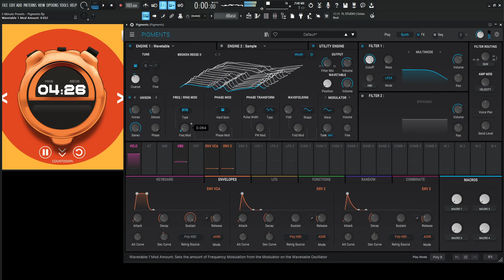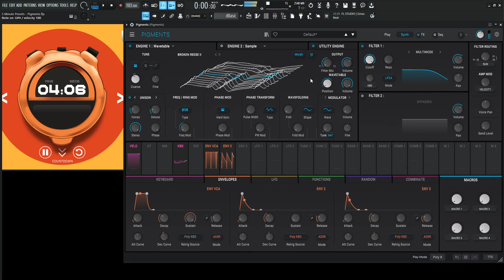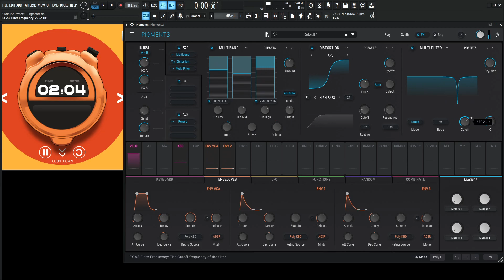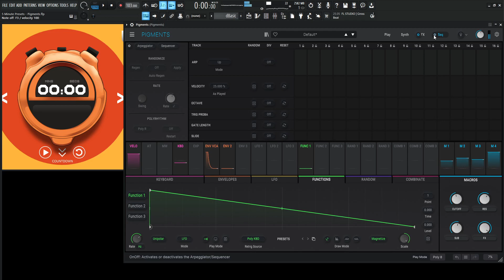Wanna hear an Ugly Bass in Arturia Pigments 4? Sound Design Tutorial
In 5 minutes I wanted to contrast the beauty of like and just make something ugly, so with that being said, what you are about to hear is pure 100% usda ugliness. Wanna get an ugly bass for your ugly song?

My favorite vst plugins:
Synths:
Arturia Pigments 4

Effects:
Arturia FX Collection 3